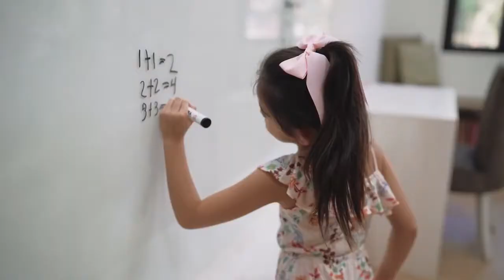mansion ng pamilya kramer ipinasilip sa publiko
local celebrity vlogs.